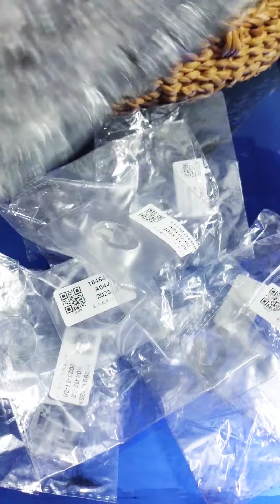অফারে আবারও দারাজ থেকে প্রয়োজনীয় জিনিস কিনে নিলাম